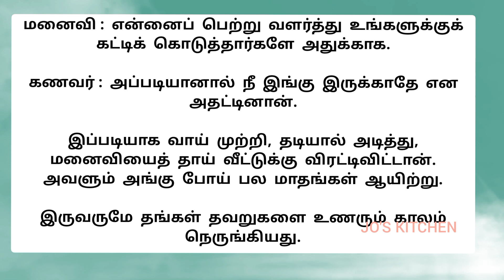நல்ல யோசனை/கதை/படித்ததில் பிடித்தது/story/smallstoryintamil/sirukathai/joskitchen